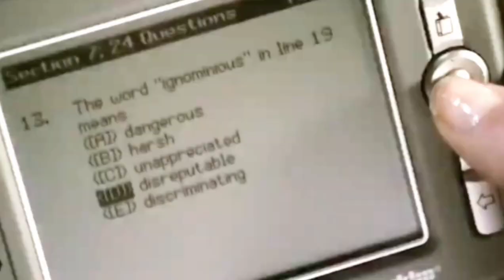a genius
(≡^∇^≡)*･ﾟﾟ･*:.°🌸

U R AN ABSOLUTE GENIUS.
U R THE SMARTEST OF YOUR SCHOOL.
u basically run the school 🚶‍♂️
u always get good grades.
u remind people of rory gilmore / paris geller
u ALWAYS slay every exams.
whatever u write is always correct.